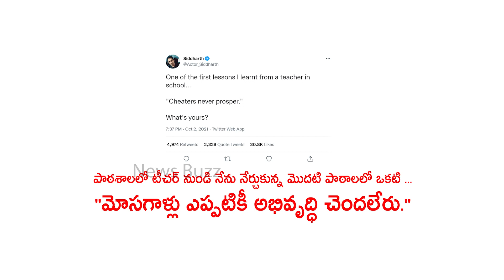Siddharth SH0CKING COMMENTS On Samantha | Siddharth Latest Video | News Buzz